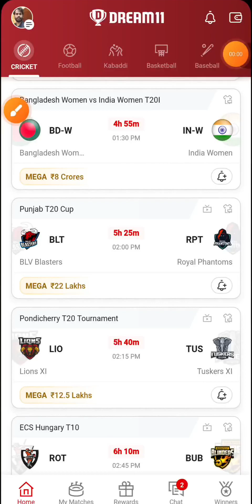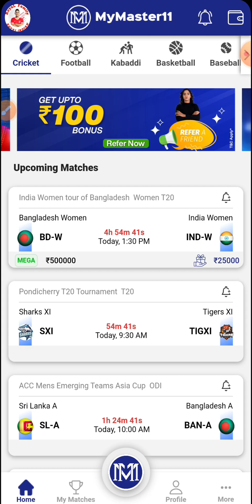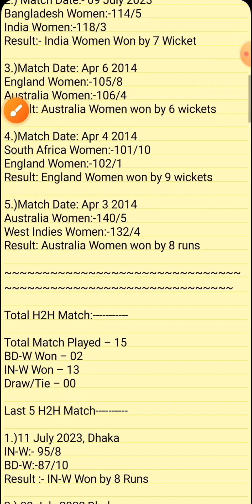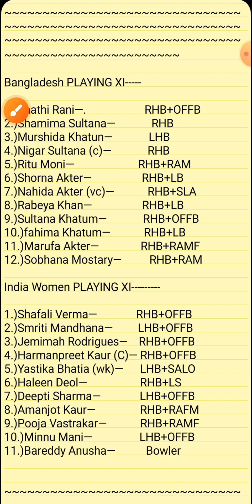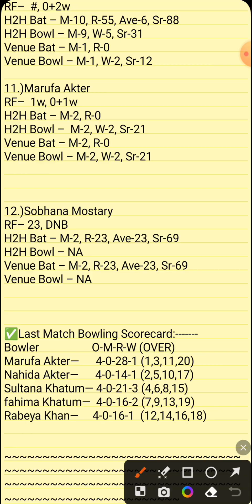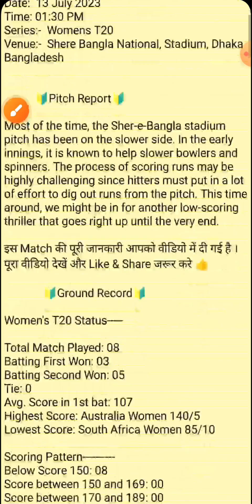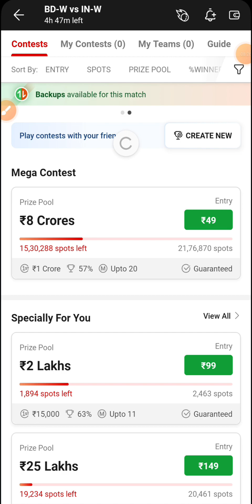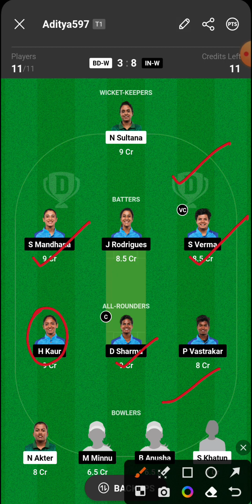BD-W vs IN-W Dream11 Team | BD-W vs IN-W Women's T20 Match |BD W vs IN W Dream11 Match Prediction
Dosto is video me hamne Dream11 team ke sath BD-W vs IN-W match ki puri jankari aapke sath share ki hai . Ummid hai ye video aapko pasand ayegi

Match: 3rd T20
Date: 12 July,2023
Series: Women T20
Venue: Shere Bangla National, Stadium, Dhaka Bangladesh

BD-W vs IN-W Dream11 | BD-W vs IN-W Dream11 3rd T20 Match 2022 | BD-W vs IN-W Dream11 Team Today Match Prediction

This Video Includes tags :
bd-w vs in-w Dream11 Team
bd-w vs in-w deam11
bd-w vs in-w dream11 prediction
dream11 bd-w vs in-w
bd-w vs in-w dream11 today match
bd-w vs in-w dream11 T20 series 2023
dream11 bd-w vs in-w 3rd T20 match 2023
dream11 bd-w vs in-w July 2023
bd-w vs in-w d11 Team
bd-w vs in-w dream11 team Prediction
bd-w vs in-w dream11 analysis
bd-w vs in-w dream11 T20 series
bd-w vs in-w dream11  T20 2023
bd-w vs in-w dream11
bd-w vs in-w dream11 team today
Bangladesh Women vs India Women today
Bangladesh Women vs India Women d11
Bangladesh Women vs India Women dream11
Bangladesh Women vs India Women dream11 Final match
Bangladesh Women vs India Women
Dream11 Today Match Prediction
bd-w vs in-w playing xi
bd-w vs in-w dream11 3rd T20 Match 2022
bd-w vs in-w dream11team
bd-w vs in-w playing 11 T20
bd-w vs in-w playing today
bd-w vs in-w today match playing 11
Women's T20 bd-w vs in-w 2023 T20 2023
Women's T20 bd-w vs in-w match
Women's T20 bd-w vs in-w 2023 matches live

BD-W vs IN-W Dream11 Team | Bangladesh Women vs India Women Match Prediction | BD-W vs IN-W Today Match Prediction